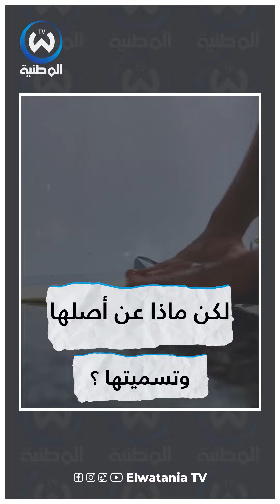المحاجب أكلة تقليدية جزائرية ذات شعبية واسعة.. تعرف على سبب تسميتها في هذا الفيديو